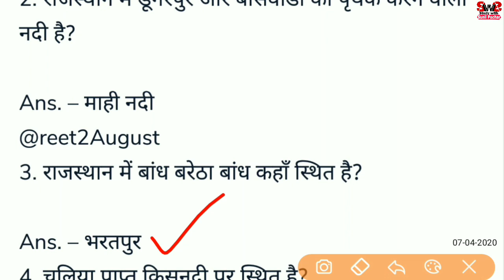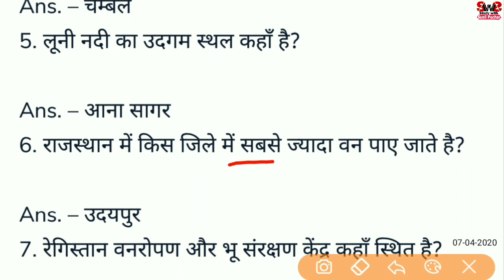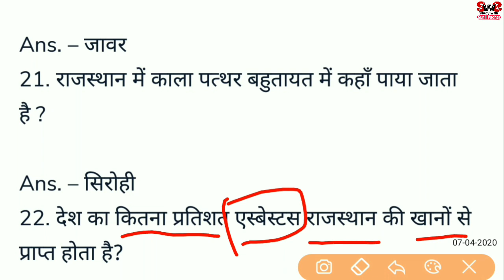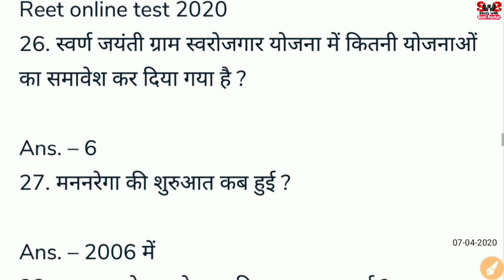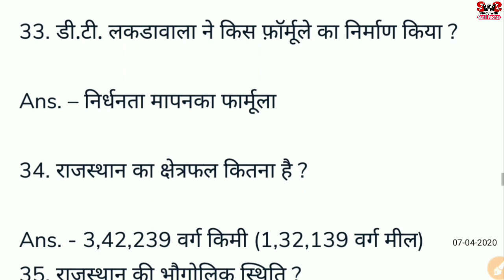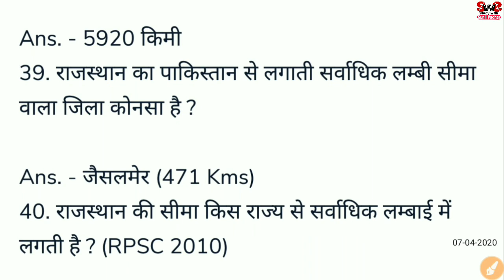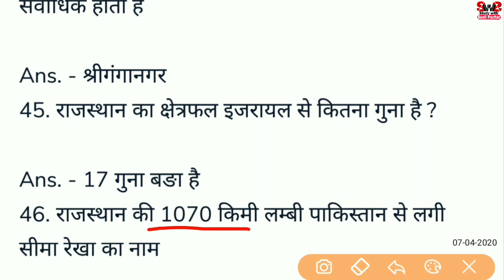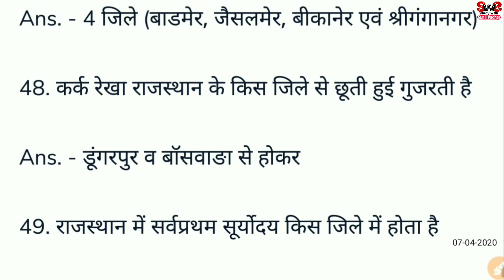राजस्थान Gk के 50,000 प्रश्न | Part-27 अति महत्वपूर्ण प्रश्न RAS RPSC REET Patwar | रट लो इन्हे✔